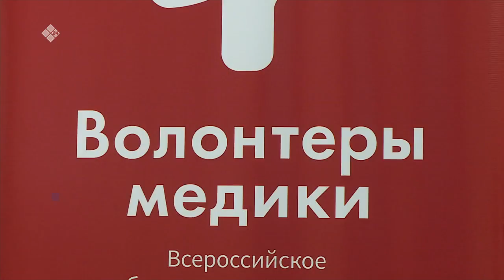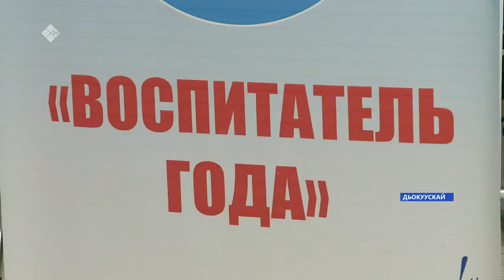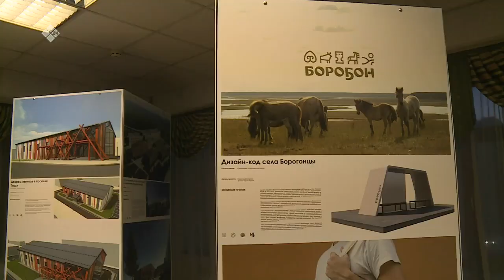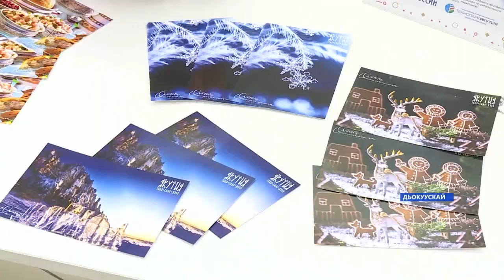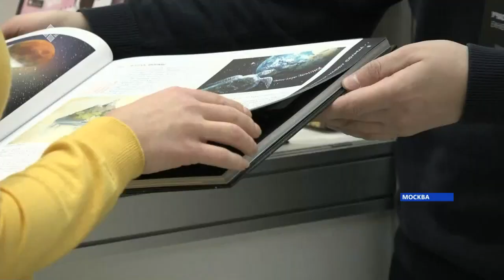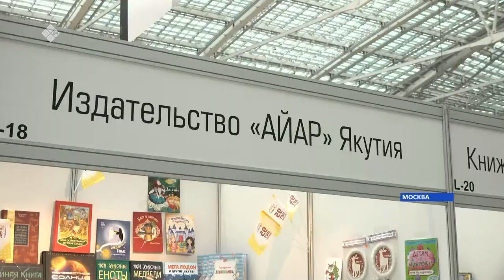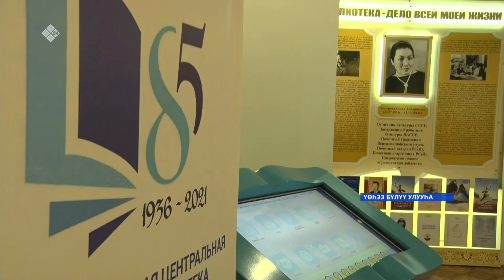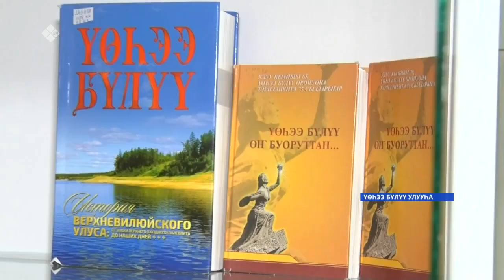«Саха сирэ» информационнай биэрии. Ахсынньы 07 күнэ 16:00ч.